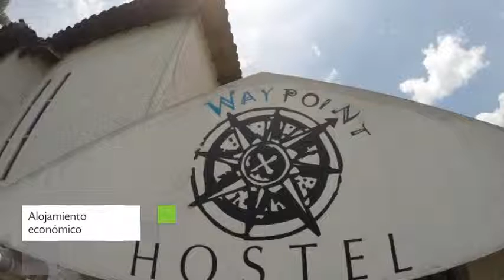Waypoint Hostel en Medellín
Waypoint Hostel es un Albergue con recepción 24 horas, jardín y habitaciones no fumadores.